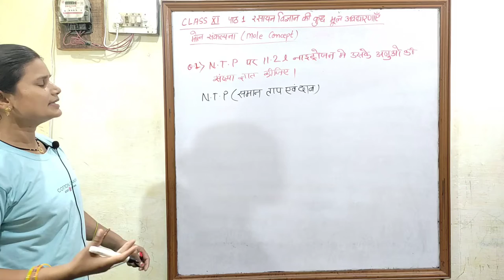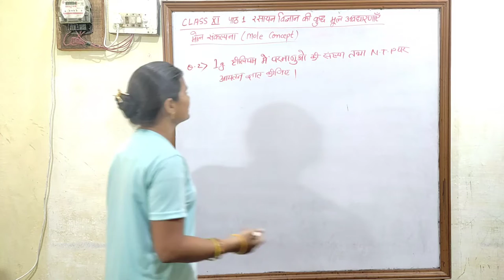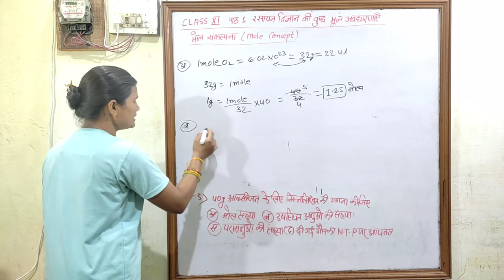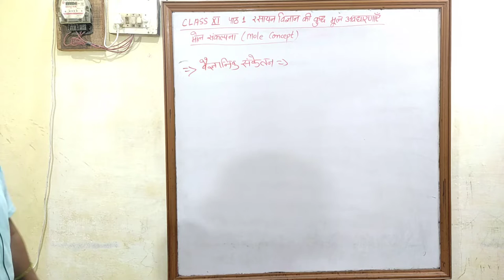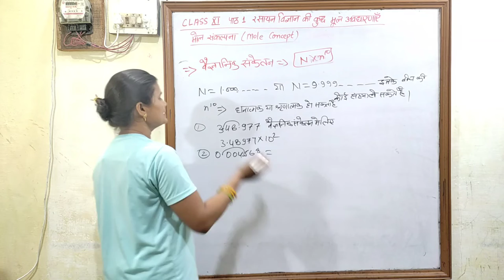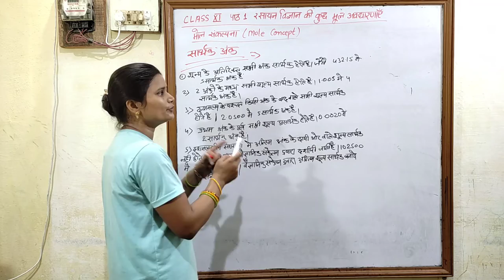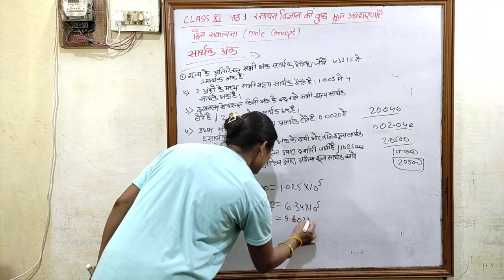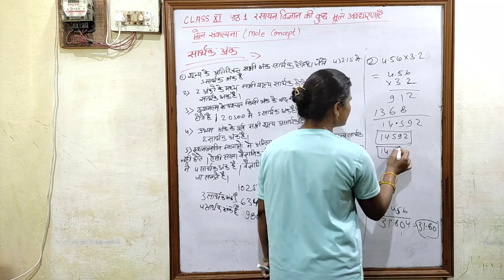रसायन विज्ञान की कुछ मूल अवधारणाएँ Mole Concept Numerical Part 2 Class 11 Chemistry पाठ 1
Hindi medium
उद्देश्य अकादमी
उद्देश्य एकेडमी
class 11 chapter 1 Some Basic Concept of Chemistry
class 11 chapter 1 रसायन विज्ञान की कुछ मूल अवधारणाएँ रसायन विज्ञान का विकास
रसायन विज्ञान का महत्व
द्रव्य की प्रकृति
द्रव्य की अवस्थाएँ
द्रव्य का वर्गीकरण
मिश्रण
शुद्ध पदार्थ
समांगी मिश्रण
विषमांगी मिश्रण
तत्व
यौगिक
द्रव्य के गुणधर्म और उनका मापन
भौतिक एवं रसायनिक गुण
मात्रकों की अंतर्राष्ट्रीय पद्धति
द्रव्यमान और भार
घनत्व
ताप
आयतन
मापन में अनिश्चितता
वैज्ञानिक संकेतन
सार्थक अंक
विमीय विश्लेषण
रासायनिक संयोजन के नियम
गुणित अनुपात का नियम
आवोगाद्रो का नियम
डाल्टन का परमाणु सिद्धांत
परमाणु द्रव्यमान और आण्विक द्रव्यमान
सूत्र द्रव्यमान
मोल संकल्पना और मोलर द्रव्यमान
Development of Chemistry
Importance of chemistry
Solid
liquid
Gas
Classification of Matter
Mixture Pure Substances
Homogeneous Mixtures
Heterogeneous Mixtures
Elements
Compounds
Properties of Matter and their Measurement Physical and Chemical Properties
The International system of Units (SI)
Mass and Weight
Volume
Density
Temperature
Scientific Notation
Significant figures
Dimensional analysis
Law of Definite Properties
Law of Multiple Proportions
Gay Lussac's Law of Gaseous
Avogadro's Law